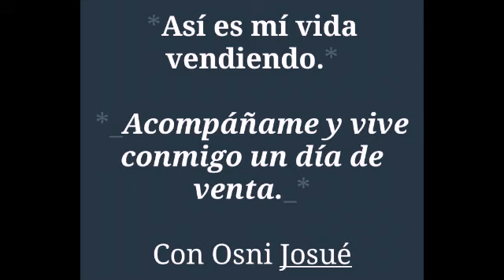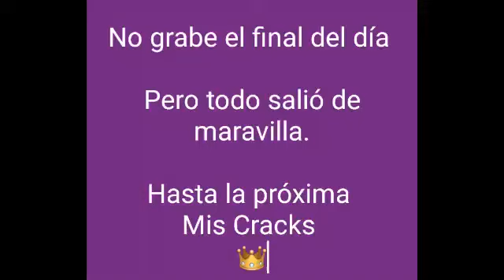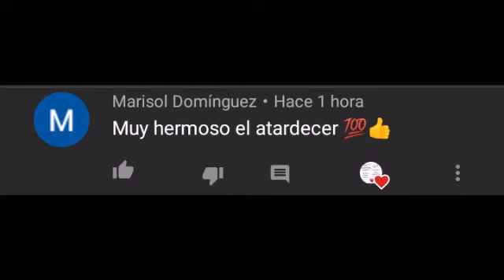Vive CONMIGO un día VENDIENDO. Trabajo superacion todoesposible.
Hola campeones y campeonas.

Aquí les muestro un vídeo donde viven conmigo un día como vendedor ambulante.
Donde converso con uds y también los motivo.